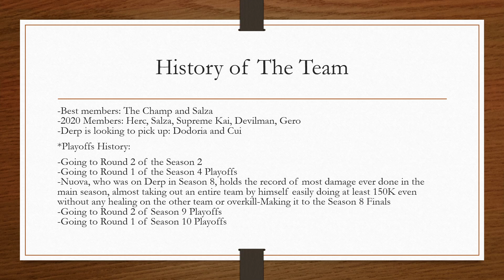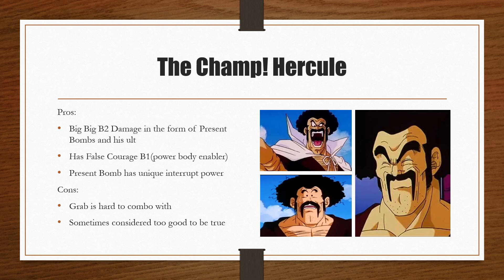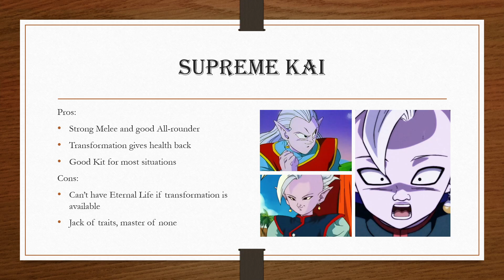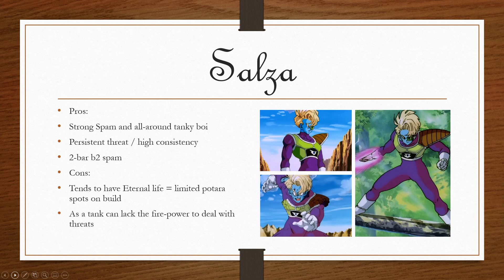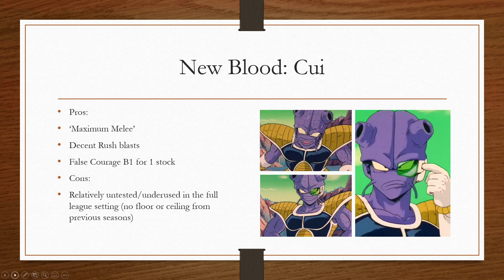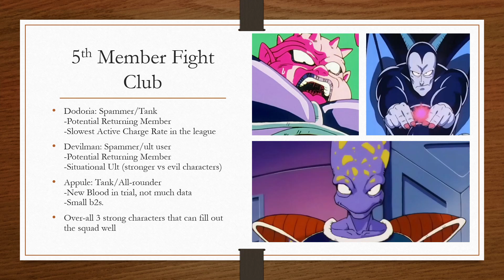Capsule Cast Teams Ft. Derp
Host: DoorGuard
Co-host: Donut
Guest: Fiora

DBZ Leagues' weekly series that reviews and commentates on the previous weeks match-ups and predictions for the future weeks.